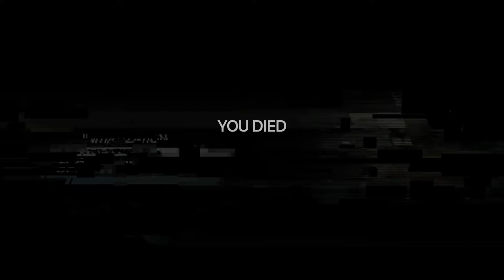SOMA - The Camper Let's Play - Part 11 The Annoying Plant Man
Simon has finally made it to the place that holds the ARK. After fighting his way deep under the ocean floor with big fish monster the camper now can rest a little knowing that he does not need to worry about anything else, or will he? All that is left is to find the ARK and set it off into space, but can the camper do it? What lurks in the unknown that the camper is not aware of? find out in this latest episode of the professional camper.